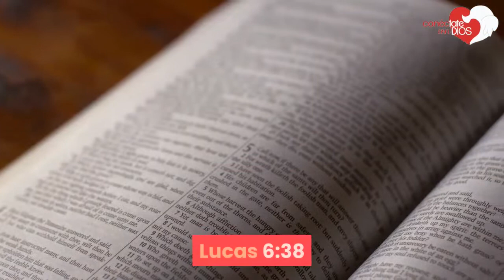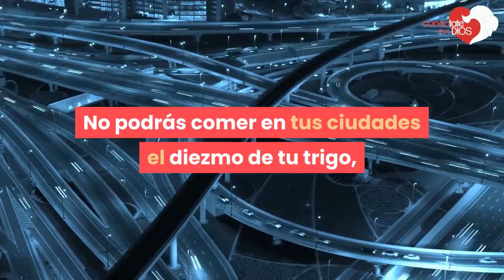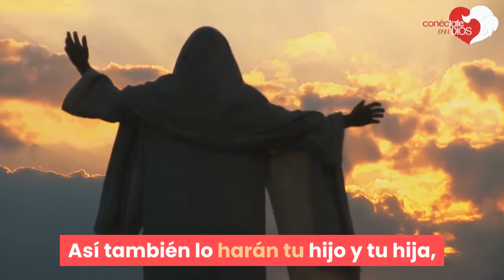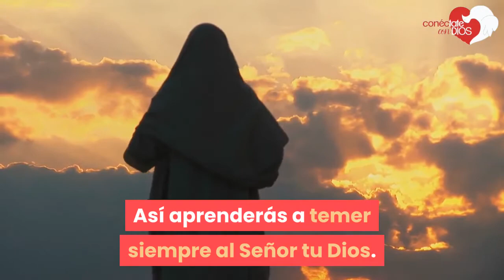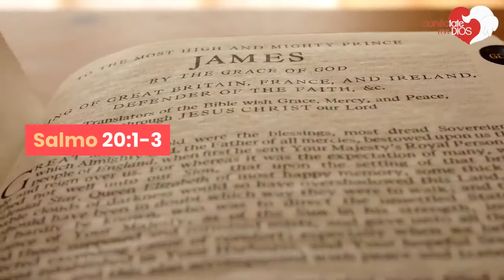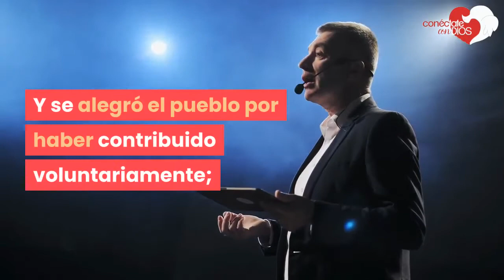Versículos de Ofrenda y Diezmos (Poderosos)